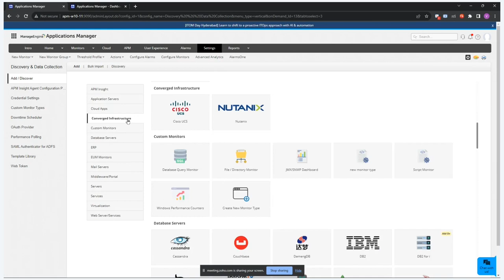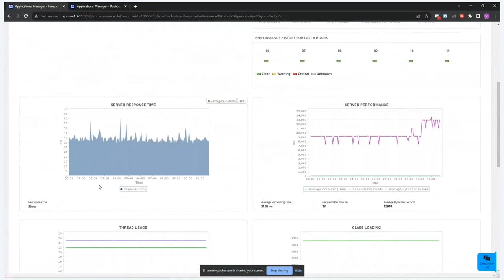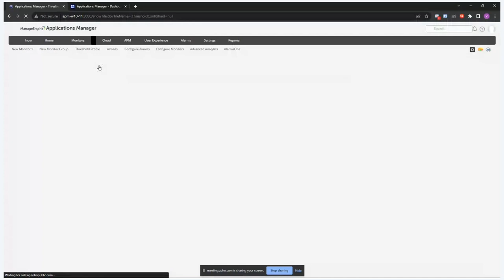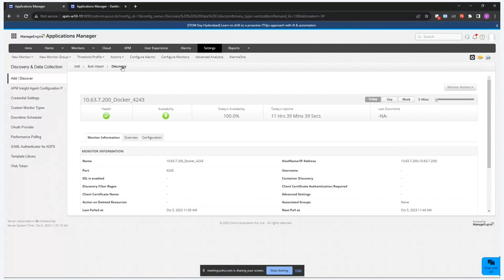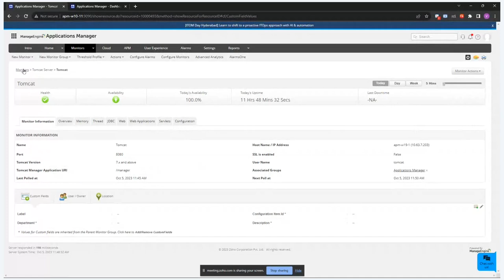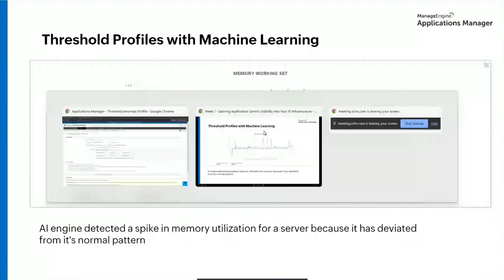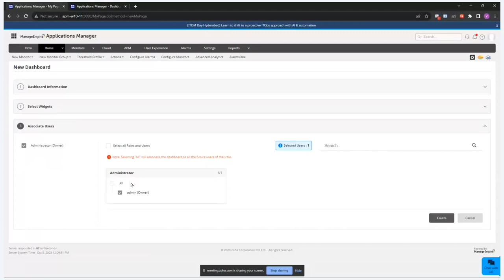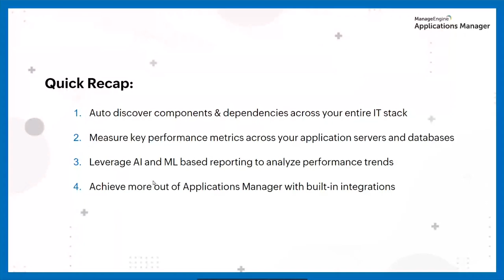Application-centric infrastructure monitoring | Applications Manager Free Training 2023 - Season 4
Part 1 - Application-centric infrastructure monitoring

Learn how to track the key performance metrics of your IT infrastructure, measure KPIs across your applications, servers and databases, perform application discovery and dependency mapping to gain critical insights, and leverage AI and ML to detect anomalies and analyze performance trends with ManageEngine Applications Manager.

Download 2023 Gartner Magic Quadrant Report for Application Performance Monitoring & Observability